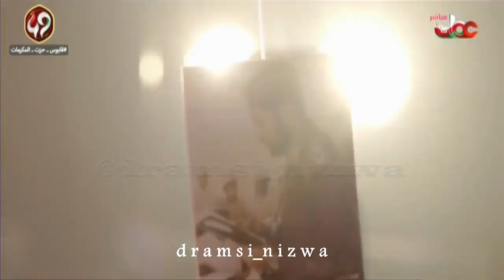هذي عُمانك يا حبيب عُمان للشاعر خميس المقيمي